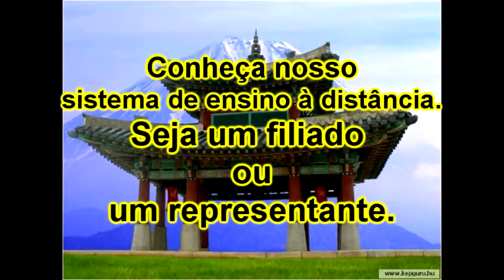Samurai Jujutsu (Jiujitsu de guerra) e Ninjutsu - analise de movimento complexo I